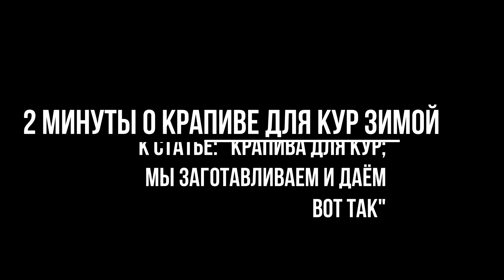Крапива для кур зимой - как не надо кормить несушек Nettle for chickens in winter - how not to feed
Видео "Крапива для кур зимой" снято в качестве дополнения к статье: "Крапива для кур зимой, и не только"
Поскольку поступает достаточно много вопросов о том как даётся крапива для кур зимой? В каком количестве её давать несушкам? Каким образом крапива должна быть обработана? Как кормить крапивой?
На многие вопросы уже были даны ответы ранее.
В случае, если у вас имеются уточнения или дополнения о том, каким образом заготавливать, сушить, хранить крапиву для кур - окно комментариев внизу, спрашивайте, уточняйте.
К слову сказать, в нашем хозяйстве зимой крапива имеется в корме не только у кур-несушек, но и у цыплят, индюшек, свиней и поросят. При чём, в значительном количестве.

The video "Nettles for chickens in winter" was filmed as a supplement to the article: "Nettles for chickens in winter, and not only"
Since there are many questions about how nettles are given for chickens in winter? How much should be given to layers? How should nettles be processed? How to feed nettles?
Many questions have already been answered earlier.
In case you have clarifications or additions on how to harvest, dry, store nettles for chickens - the comment window below, ask, specify.
By the way, in our farm in winter, nettles are available not only for laying hens, but also for chickens, turkeys, pigs and piglets. Moreover, in a significant amount.